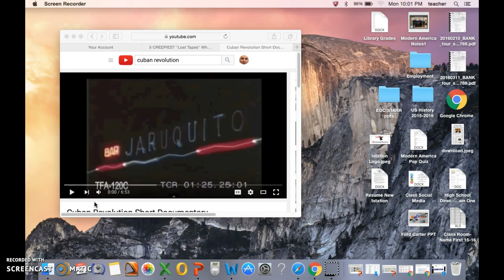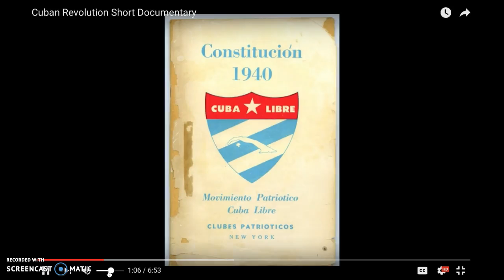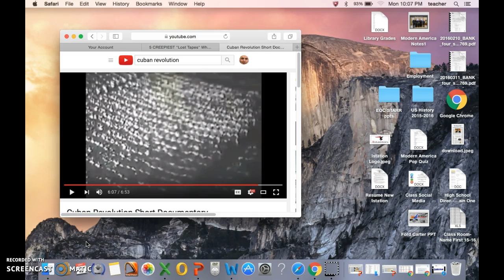Cold War - Cuban Revolution